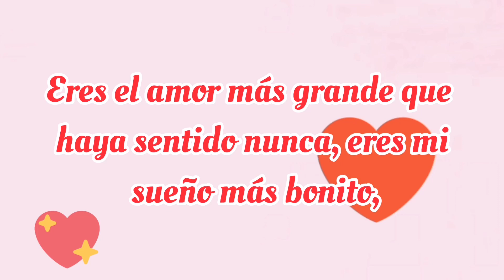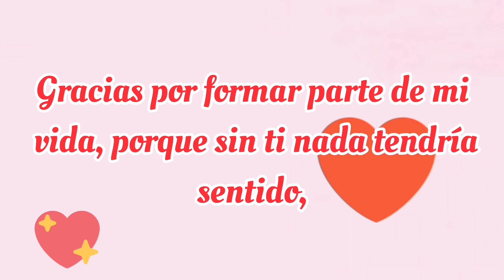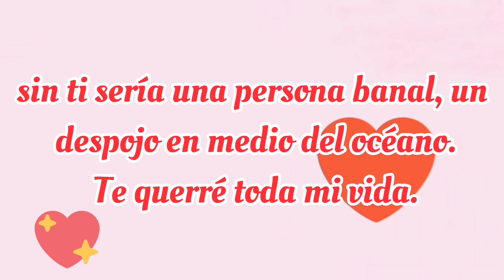MI AMOR quiero tenerte a mi lado eternamente ♥️ TE AMO ♥️ Para ti el mensaje de amor más bonito